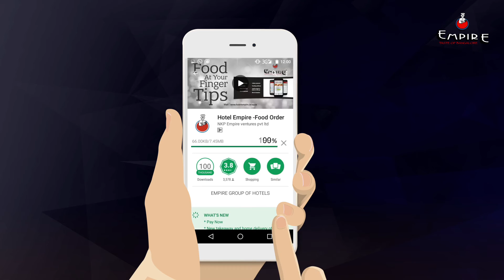Hotel Empire | Empire Restaurant | Hotel Empire App Promo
Hotel Empire is famous for its different cuisines Kerala, Mughlai, Arabian, North Indian and also famous for its biryani. People fondly call us “Taste of Bangalore”. Enjoy the various delicacies, Opt-in for dine-in, takeaway or home delivery.